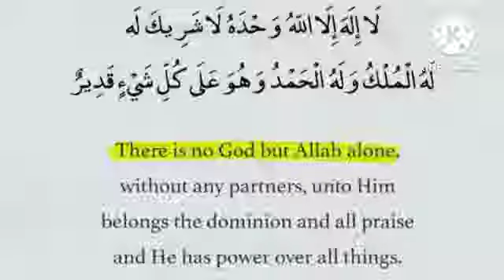ਰੋਜ਼ਾਨਾ 3 ਵਾਰ ਇਸ ਸ਼ਾਨਦਾਰ ਧਿਆਨ ਦਾ ਪਾਠ ਕਰੋ !!!! ਮਨ ਦੀ ਸ਼ਾਂਤੀ ਲਈ !!!!@theguided8956 !!!!!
ਰੋਜ਼ਾਨਾ 3 ਵਾਰ ਇਸ ਸ਼ਾਨਦਾਰ ਧਿਆਨ ਦਾ ਪਾਠ ਕਰੋ ! ਮਨ ਦੀ ਸ਼ਾਂਤੀ ਲਈ !‎@THE GUIDE D89  !